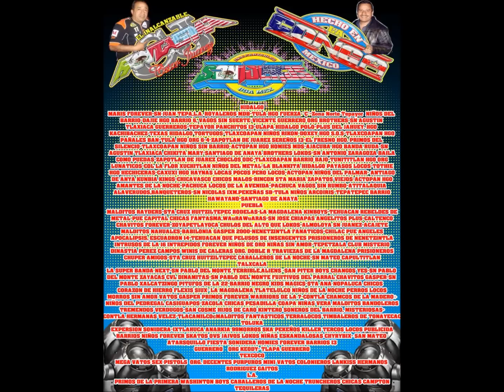SONIDO FANTASMA TOLUCA 2012 LA CUMBIA NUEVECITA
HOY Y SIEMPRE SIGUEINDO LA HUELLA FANTASMA CON EL PADRE Y MAESTRO CESAR JUAREZ